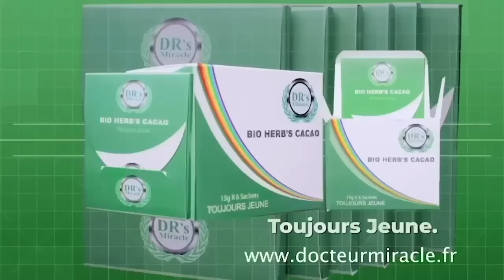FATSHI TRÈS FÂCHÉ 😡 . RÉPLIQUE YA FARDC N’A RWANDA KAGAME ALELI.